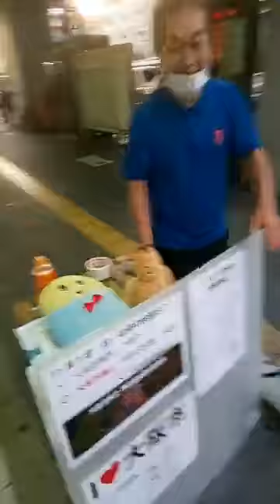2020年10月30日（金）午後10時半～16時半。朝倉幹晴、大阪環状線「大正」駅前演説。その一コマ。（3分）